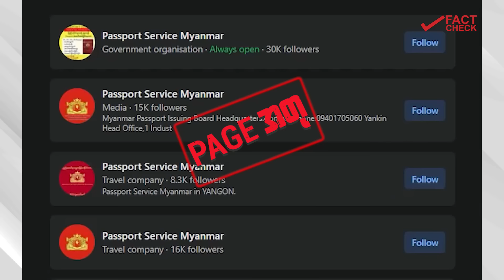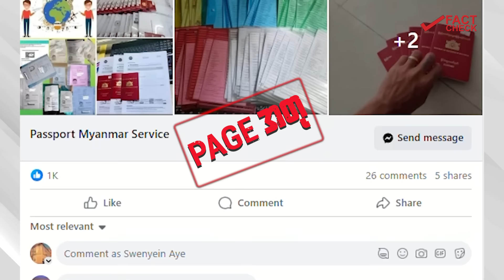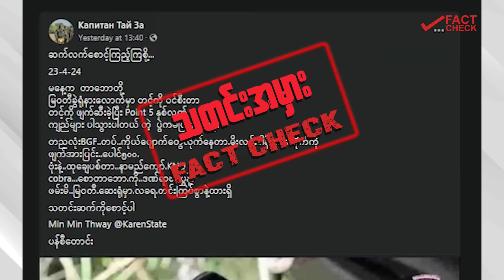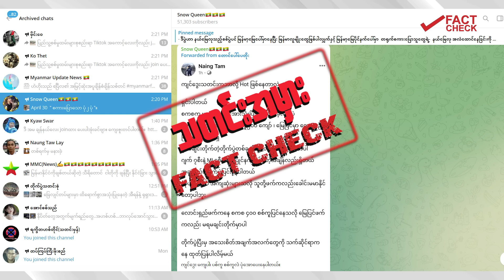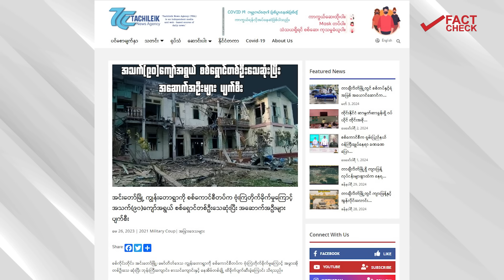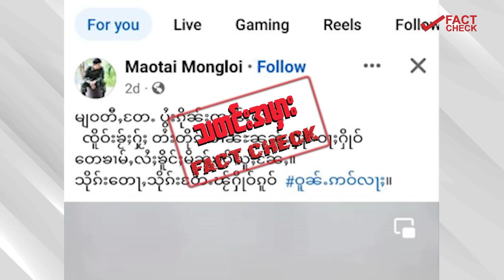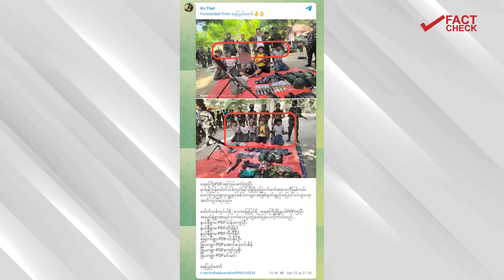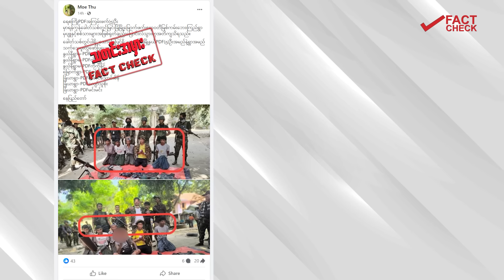ပြည်ပထွက်လိုအားများနေချိန် ပတ်စ်ပို့ပေ့ချ်အတုတွေ သတိထား - DVB Fact Check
- ပြည်ပထွက်လိုအားများနေချိန် လိမ်လည်နေတဲ့ ပတ်စ်ပို့ပေ့ချ်အတုတွေ သတိထား။
- ဗိုလ်ဒါဘောဒဏ်ရာရ၊ ရေးဘီလူးသေဆုံးဆိုတဲ့ သတင်းအမှားတွေ ပျံ့နှံ့နေ။
- ရုပ်ရှင်ရိုက်ကွင်းထဲက ရဟတ်ယာဉ် ဗီဒီယိုနဲ့ မသက်ဆိုင်တဲ့ သတင်းမှားဖြန့်။